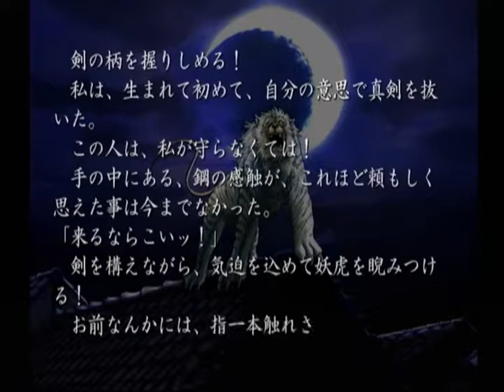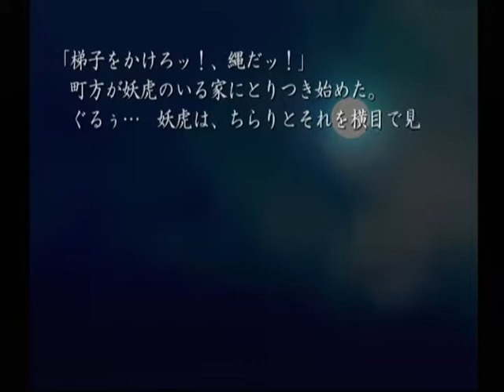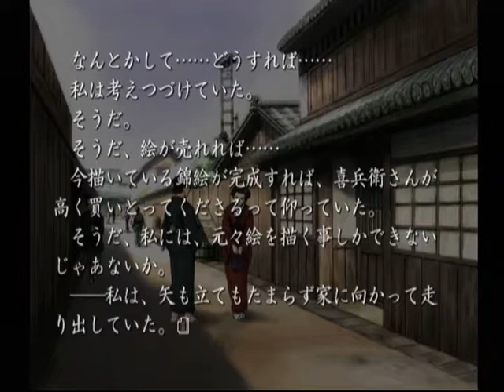【DC】久遠の絆 再臨詔 ベストエンド Part３５ ～見つけた……見つけたぞ 【スタートオンゲームズ】【スタゲー】【JAPAGE】